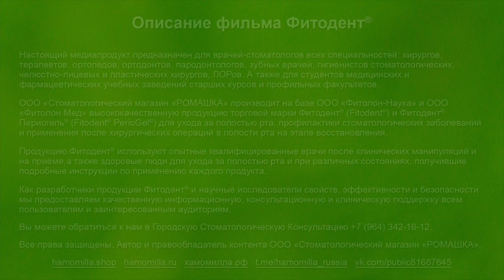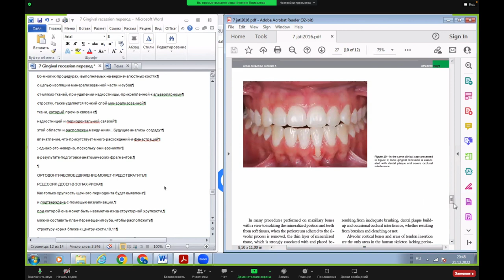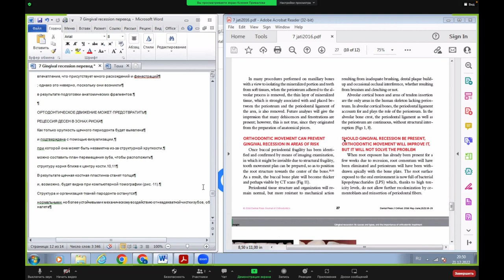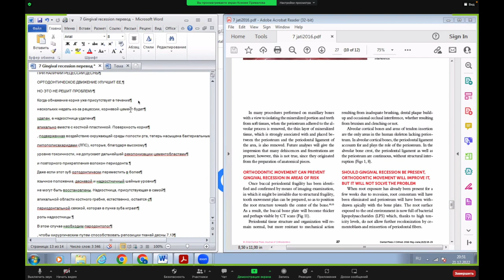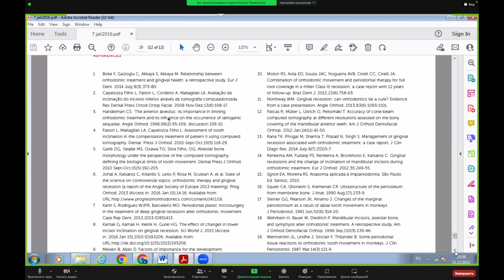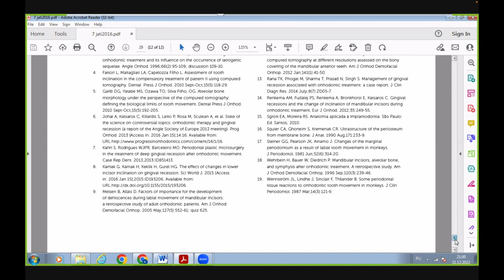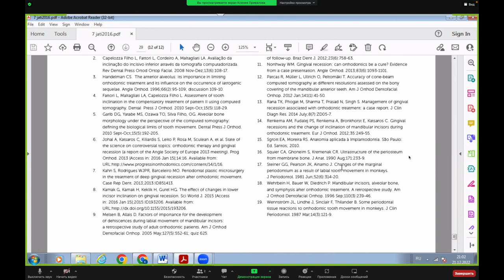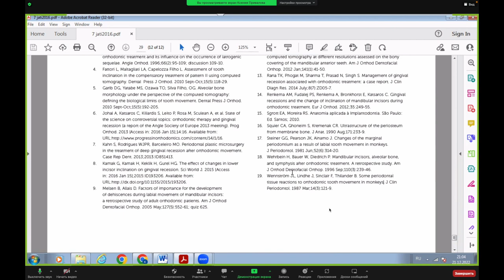Научный журнал "Ромашка": Обзор исследований и публикаций. №3.4